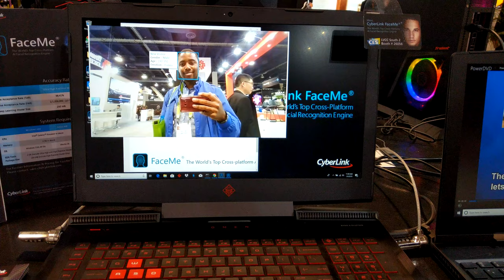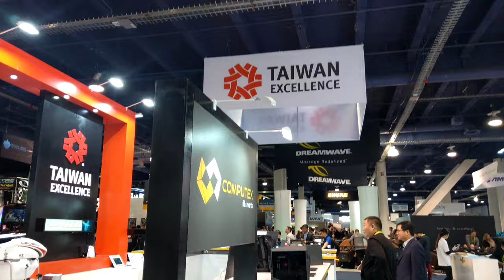Taiwan Excellence (Underwater ROV, AI Facial, Octo/smartcopter), CES 2019 [4K Video]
Taiwan Excellence

Thunder Tiger Robotix - Seadragon XLR - Underwater ROV System
Cyberlink - FaceMe Top Cross-Platform AI Facial Recognition System
Industrial Technology Research Institute - Hybrid Power Octocopter Drone - can hover up to 45 minutes at 30 kg payload
GEOSAT - ALPAS Smart Agriculture Unmanned Helicopter

Video taken from CES 2019 from Taiwan Excellence booth.

All content in this video is owned by each respective company listen above.